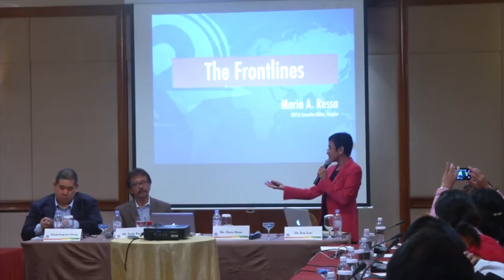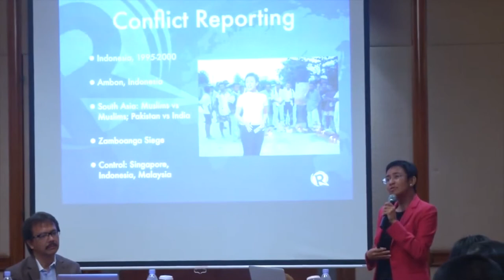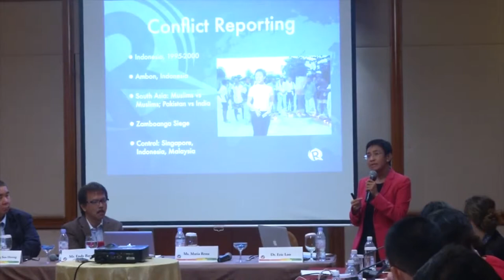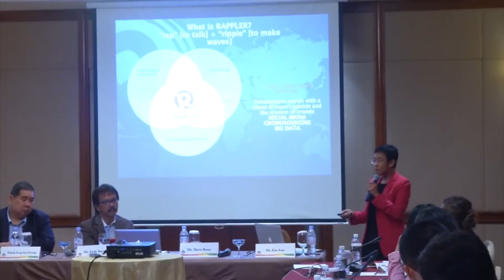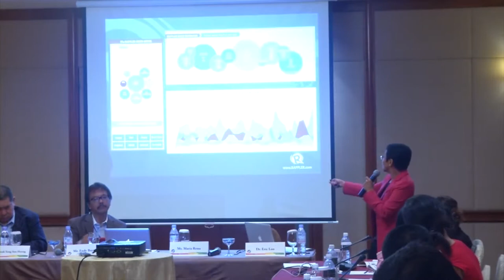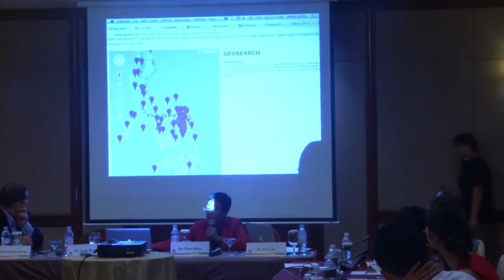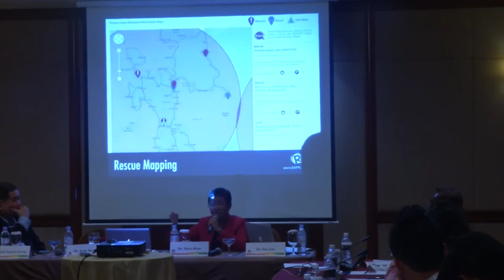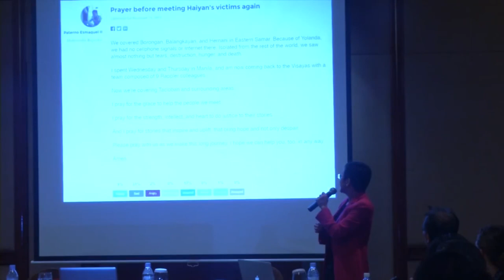Ms. Maria Ressa Speaks on Media Ethics (Dec. 7)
Ms. Maria Ressa
CEO, Rappler.com

Topic: Media Ethics
Session: Ethical Reporting: Journalism With a Conscience

This session challenges participants to re-evaluate their personal values and professional obligations in their reporting. This session recognizes that news gathering and reporting is an imperfect art, with events subject to interpretation from different perspectives, notably when reporting religious or ethnic controversy. Panelists will address the ethical challenges that arise from media coverage of ethno-religious controversies in their respective countries.